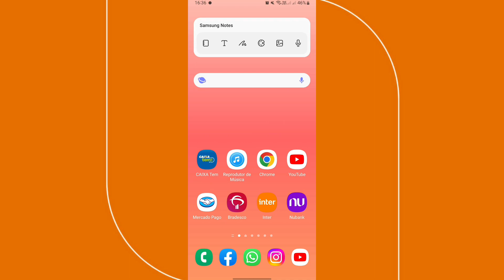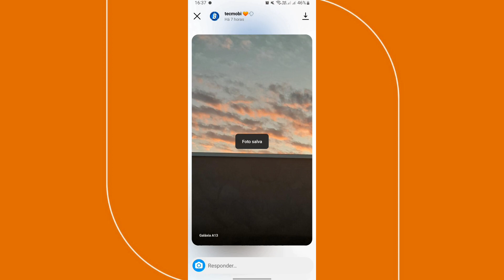Como SALVAR FOTOS DO INSTAGRAM na galeria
➥ Título: Como salvar fotos do Instagram na galeria? Confira neste vídeo como você poderá salvar fotos do Instagram na sua galeria, vejam o vídeo completo para você poder salvar suas fotos do Instagram na sua galeria.

x
x
x
✅ Contato Profissional:
x
✓ Como salvar foto do Instagram na galeria do celular
✓ Como salvar foto do direct do Instagram na galeria
✓ Como salvar mídia do Instagram
✓ Salvar fotos do Instagram na galeria